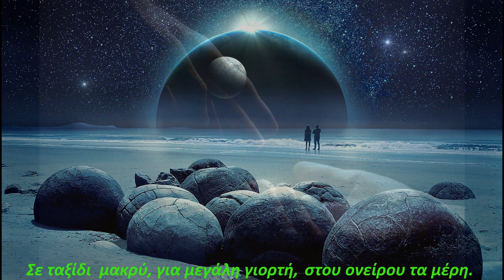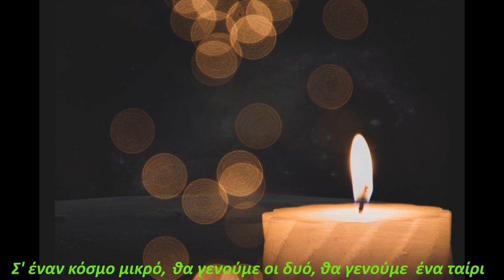Σε μια κόγχη της γης - Στίχοι Θεοδόσης Τζιαφέτας - Ερμηνεία Κατερίνα Κασιμάτη - Μουσική Μ. Μίλτος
Επίσης : Μιλτιάδης Μίλτος : κλασσική κιθάρα - cajon - MIDI keyboard για μπάσο, άρπα και strings - ηχοληψία - επεξεργασία ήχου και βίντεο.
Επιτρέπεται μόνο η μεταφόρτωση του κομματιού και η μοιρασιά  με άλλους, αρκεί να μας  αποδίδεται η αναγνώριση/ credit, αλλά δεν επιτρέπεται να αλλαχτεί κατά κανέναν τρόπο, ή να χρησιμοποιηθεί  εμπορικά χωρίς την άδεια των δημιουργών.[copyright ©].